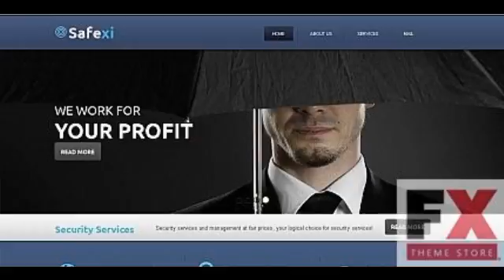Preview White and Black Moto CMS HTML Template by Astra Mo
Template Name: White _ Black Moto CMS HTML Template by Astra
     Template Type: Moto CMS HTML
     Author: Astra
    Downloads: 0
          Software Required:For uncompressing a template ZIP package: WinZip 9+ (Windows); Stuffit Expander 10+ (Mac)
    Product Description:Moto CMS HTML Template is a full-fledged HTML website with Moto CMS (Content Man...